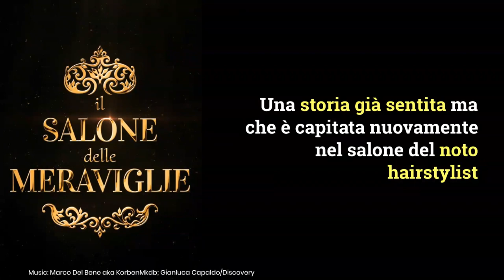Una cliente di Federico Fashion Style non vuole pagare il conto 'salato': interviene la Polizia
Una cliente di Federico Fashion Style si rifiuta di pagare il conto ritenuto eccessivo e lui chiama la polizia: cosa è successo. Foto: Gianluca Capaldo/Discovery/Kikapress
LEGGI ANCHE: -- ‘Voi rimanete sfigati, io no’, Federico Fashion Style nervoso su Instagram dopo il pesante danno subito